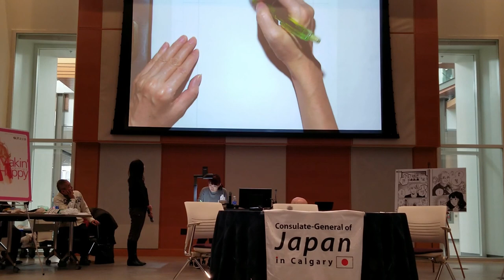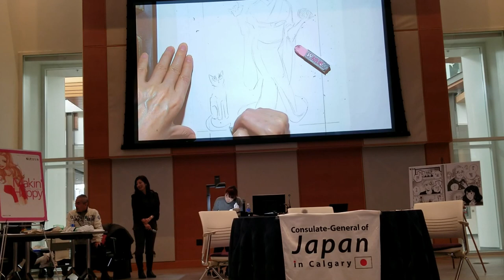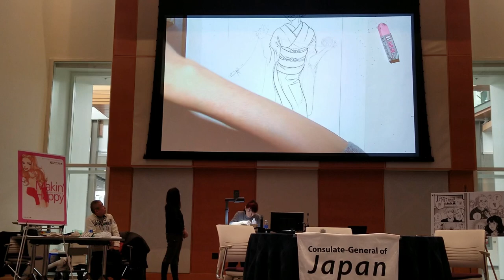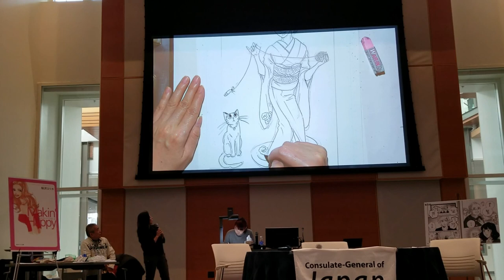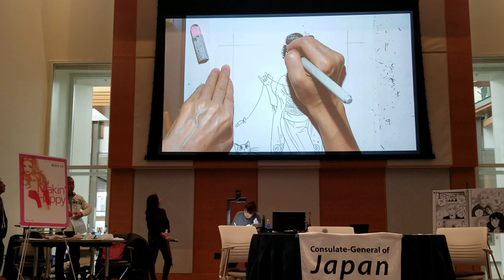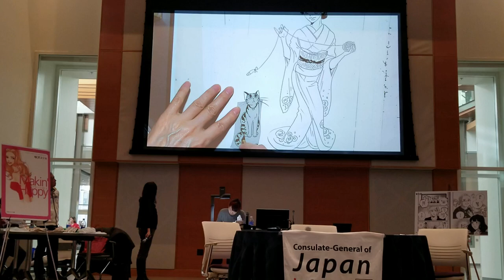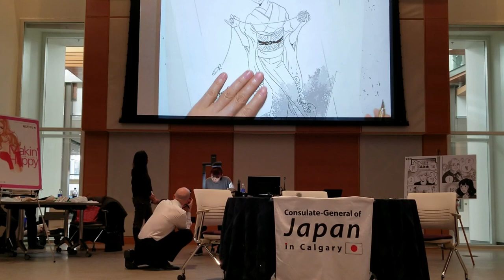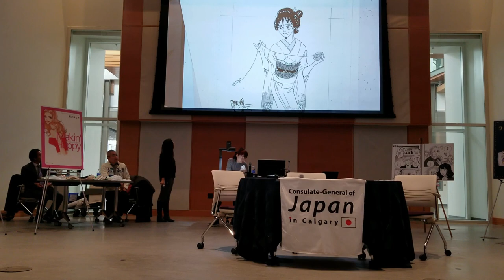ERICA SAKURAZAWA DRAWING DEMONSTRATION | November 15, 2018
As part of a series of events celebrating the 90th Anniversary of Japan-Canada Diplomatic Relations, The Consulate-General of Japan in Calgary and the University of Calgary presented an Afternoon with Manga Artist Erica Sakurazawa on November 14 & 15th. This drawing demonstration was part of the November 14th event.

*Note:* We were given permission to take and share photo and video of the event. But, I have removed/edited out any commentary from any members of the audience who were not part of the presentation.

Unfortunately I could not edit the sound for this video, so I didn't leave any of the talking in. There were some other attendees sitting directly behind me that were talking the entire time. I couldn't edit out their talking. The translator didn't say much different in this than in the previous one, so please go and watch the previous drawing demonstration if you're curious!